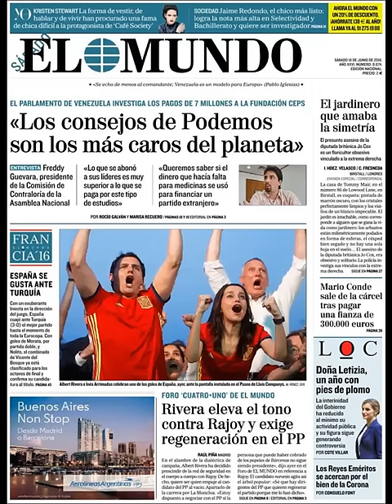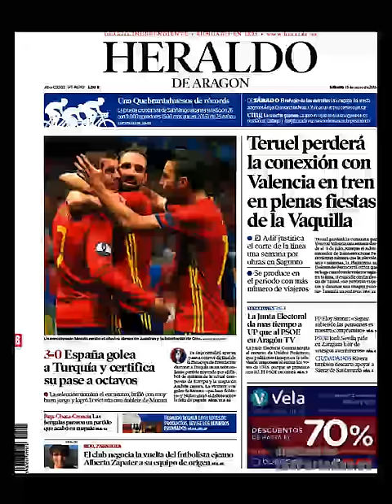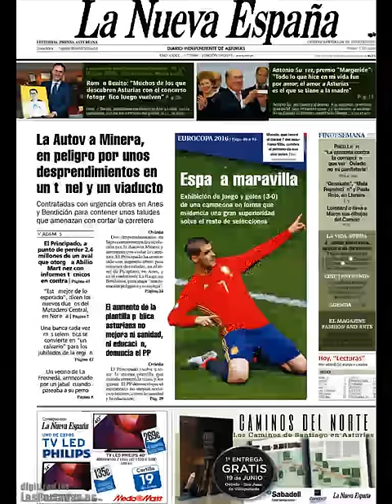Noticias Sábado 18 Junio 2016 Principales Titulares Portadas Diarios Periódicos España Spain News